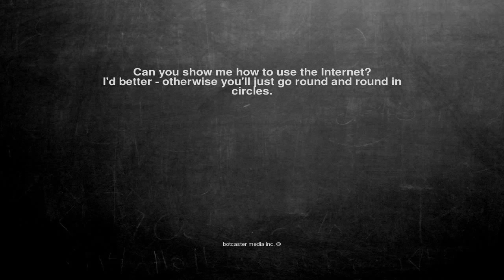Ok, here is the joke. Can you show me how to use the Internet?...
Can you show me how to use the Internet?
I'd better - otherwise you'll just go round and round in circles.